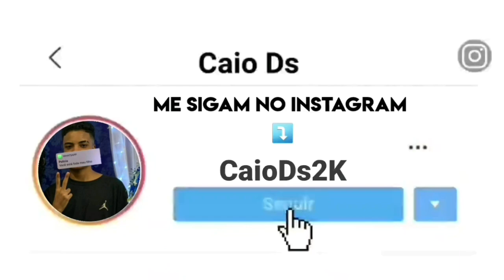HOJE TEM BAILE DA ESCÓCIA [ DJs YURI DA ESCÓCIA & RN OFC ] 130 BPM PARÓDIA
Quer sua música no canal Ds Movic YTB ? Entre em contato comigo pelo Instagram : @CaioDs2k

📢 🎬 - Quer patrocinar o canal ? Entre em contato também no Instagram Ofical : @CaioDs2K

00:00 - Deixa o Like
00:40 - Se Inscreva no canal se não for inscrito
1:50 - Me Sigam No Insta : @CaioDs2k

Artista : Gn Sheik
Produção : Yuri Da Escócia & Rn OFC
Remix :

TMJ 🇧🇪?